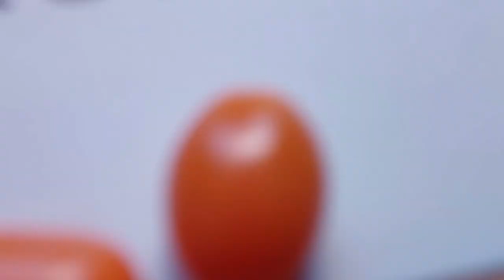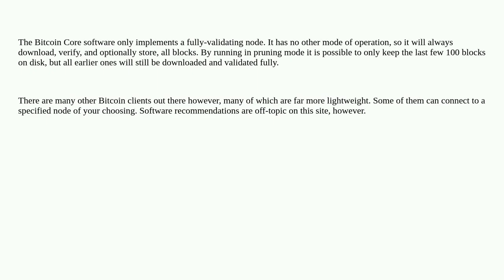Bitcoin: Is it possible to run Bitcoin-Client and Bitcoin-Full-Node on two different computers?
Is it possible to run Bitcoin-Client and Bitcoin-Full-Node on two different computers?

A special thanks goes out to the community

  full-node client bitcoin-core